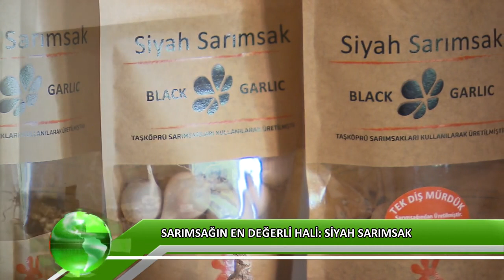Sarımsağın en değerli hali: “siyah sarımsak”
Sarımsağının fermente edilmesiyle elde edilen ve içeriğindeki bileşiklerin çoğu hastalıklarda önleyici olarak kullanıldığı 'siyah sarımsak' görüntüsü, lezzeti ve faydalarıyla fark yaratıyor. Uluslararası ödüllere layık görülen siyah sarımsağın hikayesini Ankara Üniversitesi Ziraat Fakültesi Bahçe Bitkileri Bölümü Araştırma Görevlisi Dr. Selen Akan Web Tarım TV’ye anlattı. İşte Uzakdoğuluların uzun yaşama iksiri olarak adlandırdıkları siyah sarımsak…
Sarımsağın en değerli hali: “siyah sarımsak”Haber   : Bircan ACAR
Kamera : Tuncay ÖZDEVECİ
Fotoğraf: İbrahim BAĞCI

Türkiye’de yetiştirilen sarımsaklar belli koşullarda fermente ediliyor, ortaya görüntüsü, lezzeti ve faydalarıyla bambaşka bir sarımsak çıkıyor:  "Siyah Sarımsak."

Beyaz sarımsaklar tek tek özenle tepsilere diziliyor. Sonrasında fermantasyon cihazlarına yerleştiriliyor. Isı ve nem ayarı yapıldıktan sonra sıra fermente olması için beklemeye geliyor. 4 ila 6 haftalık bir süre zarfında fermente olan sarımsaklar siyah rengini alıyor.

Siyah sarımsakla literatür taraması yaparken tesadüfen karşılaşan Ankara Üniversitesi Ziraat Fakültesi Bahçe Bitkileri Bölümü Araştırma Görevlisi Dr. Selen Akan, bu sarımsağı araştırmayı ve ülkeye bildirmeyi kendine adletti.

"Beyaz sarımsak ile siyah sarımsağın farkı "

Siyah sarımsağın bir tür olmadığını vurgulayan Dr. Selen Akan, siyah sarımsağın bir fırınlama tekniği yani bir fermantasyon ürünü olduğunun altını çizdi. Ülkemizdeki mevcut beyaz sarımsakların alınıp fermantasyon cihazında 50-90 derecede 15 ile 90 arasında bekletilmesiyle siyaha dönüştüğünü anlatan Akan, beyaz sarımsakla siyah sarımsak arasındaki farkları anlattı.